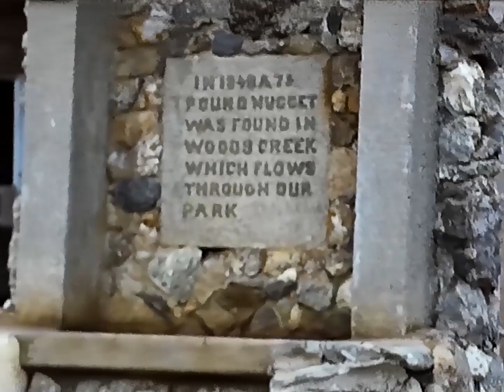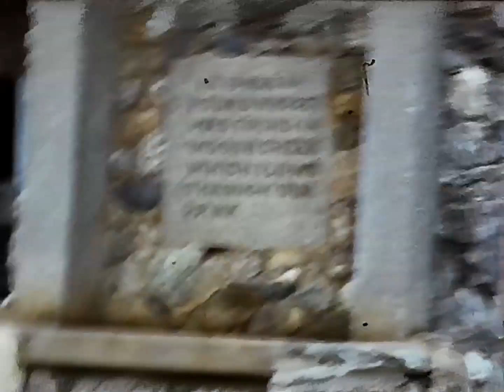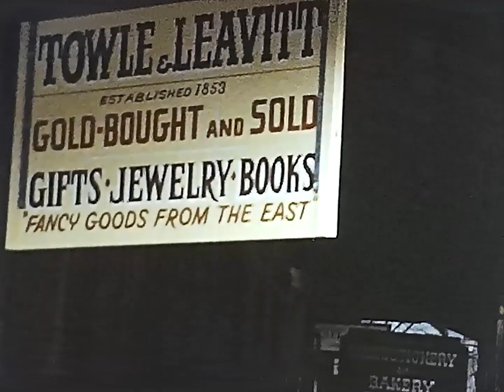Jamestown & Columbia 1978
We have had the horseshoes with our names on them hanging down the stair rail for as long as I can remember and now I know the story behind them.  My poor Mom sprained her ankle on the trip and had to finish the trip on crutches.

Did you know that Jamestown California was where parts of the Back to the Future 3 movie was filmed.